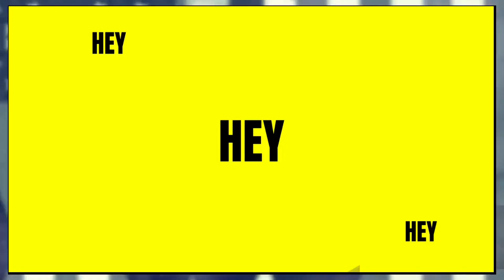Guess which trump insider just endorsed PRES BIDEN - Breaking NEWS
news trump breakingnews Guess which trump insider just endorsed PRES BIDEN - Breaking NEWS